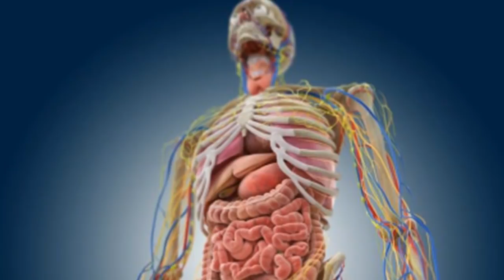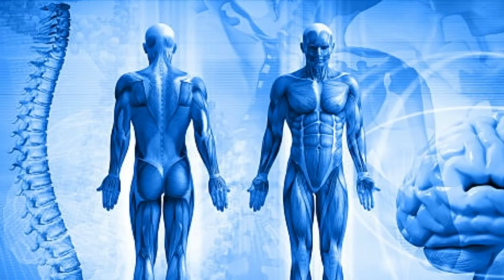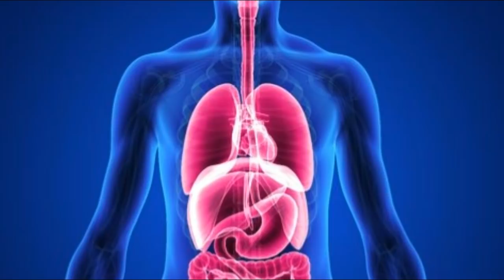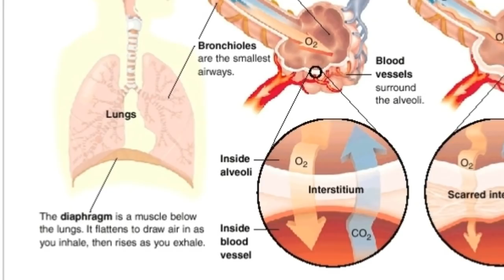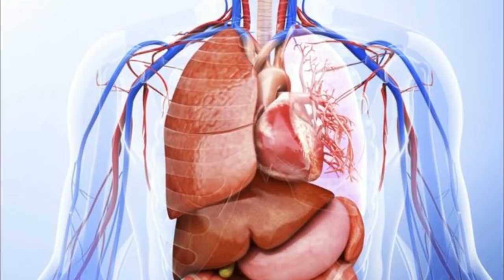A New Organ Has Been Discovered, And It's NOT What You Think!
You won’t be able to believe this! Scientists have discovered a new organ that was there, hiding in plain sight, the discovery is significant regarding knowing how cancer spreads in the body.

Layers long thought to be dense, connective tissue is a series of fluid-filled compartments researchers have termed the “interstitium.”
These are compartments that can be found beneath the skin, as well as lining the gut, lungs, blood vessels and muscles and they all can join together to form a network supported by a mesh of stable, flexible proteins.

The New Analysis, which was published in “Scientific Reports” and the idea is to identify all these compartments as one organ as a whole and try to understand the function.
The most incredible thing is that the interstitium has been there all the time, although it is one of the largest organs in the human body.

The team that discovered the organ tend to think that act as “shock absorbers” that can protect the body tissue from damage.
They noticed cavities that did not match any previously known human anatomy and approached New York University pathologist Dr. Neil Theise to ask for his expertise.

But why have they missed the organ for such a long time? It seems like traditional methods for examining the body tissues because the “fixing” method of assembling medical microscope slides involves draining away fluid - therefore destroying the organ’s structure.

The organ was considered for years to be only connective tissue.
The connective tissue wouldn’t be anything new, we’ve known about it for a long time and how it functions.
But at the same time, connective tissue typically has very few cells and instead is mostly constructed of various cartilage and other fibers that together form a stable structure that holds our organs in place. This is not only what the interstitium does.

Having come up with this discovery, the researchers also discovered that the structure is not only found in the bile duct but also surrounding a lot of vital internal organs.
The interstitium has something particular; the researchers saw that between the spread-out cells was a series of fluid-filled sacs. A set of healthy but flexible tissue filled with functioning proteins connected all these sacs.

This, the researchers deemed wasn’t the same as other connective tissue found throughout the body and thus could be its entity, which they dubbed the interstitium.
So it seems that the new organ, unlike more solid organs such as the heart or the liver, it is only a network of tissues that surrounds nearly every organ system in the body.

“This fixation artifact of collapse has made a fluid-filled tissue type throughout the body appear solid in biopsy slides for decades, and our results correct for this to expand the anatomy of most tissues,” said Dr. Theise.

The study of the organ was possible with a procedure called freezing biopsy, and they found out that the layer drains into the lymphatic system, the network that transports the lymph, which is involved in the body’s immune system response.

But the new organ is not always lovely, the researchers have found that cancer cells from tumors could make their way through the layers an into the lymphatic system.
While providing a large highway for the cancer cells, the interstitium may be one of the causes of cancer spreading around the body.

This new and incredible discovery may be one of the most significant findings of our times, the new organ may shed some light regarding cancer treatments and recovery. The work is cut out for the scientists to know how the new organ works and how we can also make it work in the right direction towards human health.

“This finding has potential to drive dramatic advances in medicine, including the possibility that the direct sampling of interstitial fluid may become a powerful diagnostic tool,” said